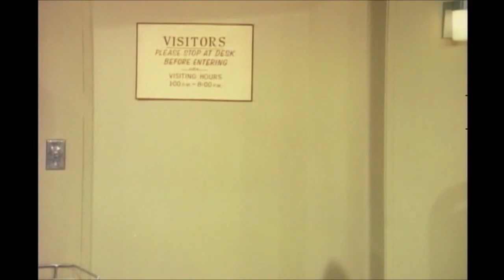HAPPY DAYS - Fonzie Gets Shot (Deleted Ending)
Captured from Catchy Comedy, Funny that the versions from Amazon and PlutoTV, do not include this ending.